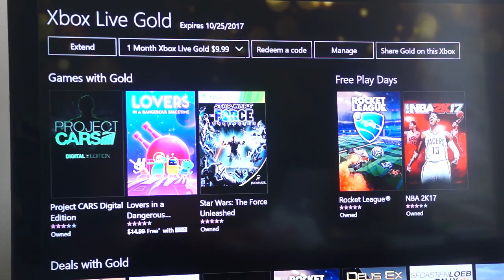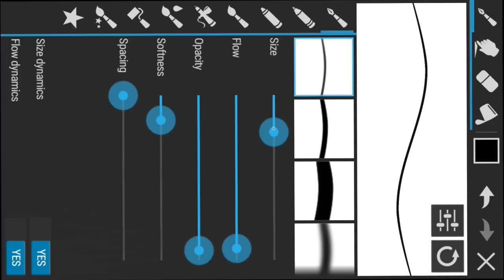Day Without Immigrants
New Daily Vlog! No. 47 - Today I look for businesses that closed due to participating in the Day Without Immigrants movement in the Loop of Chicago.